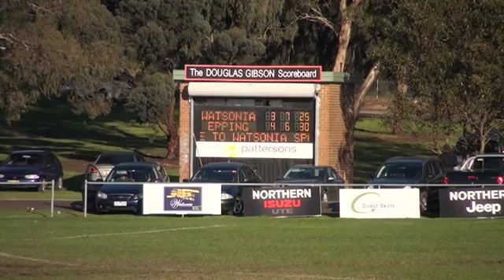Northern FL SEN15 RD15 Watsonia vs Epping 2nd Half.mp4